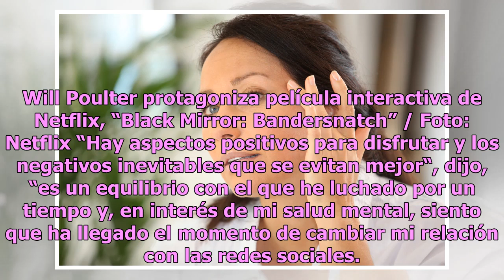Actor de ‘Black Mirror: Bandersnatch’ de Netflix se aleja de redes sociales por ‘salud mental’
El interprete, de 25 años, reveló este miÈércoles que se estaba alejando de Twitter para ...